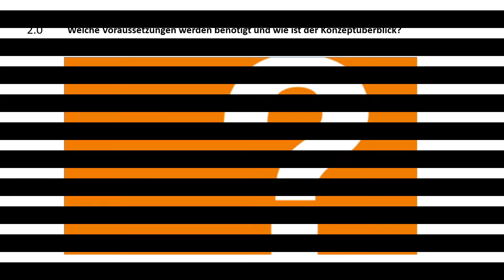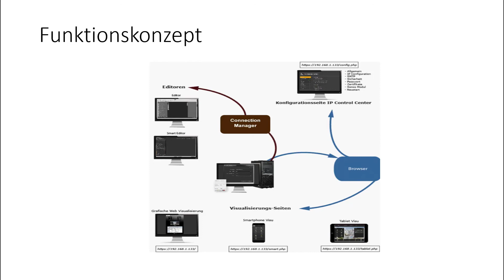2.0 Siemens GAMMA KNX IP Control Center V4.2.4 – Konzept –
Überblick über das Konzept des IP Control Centers - Update für Version 4.2.4 (Sept. 2021)